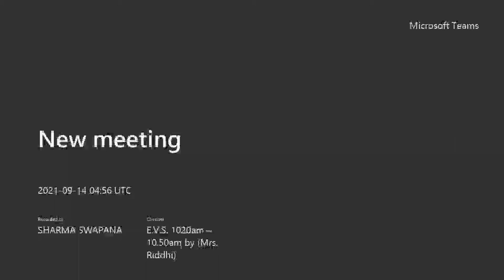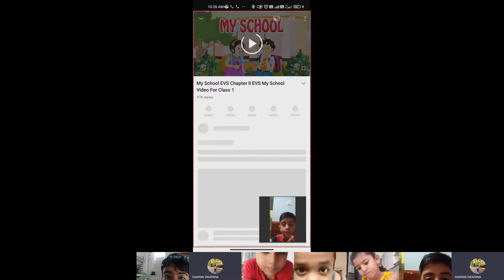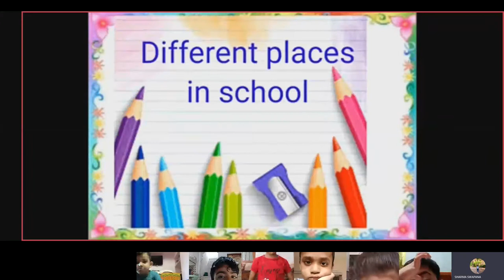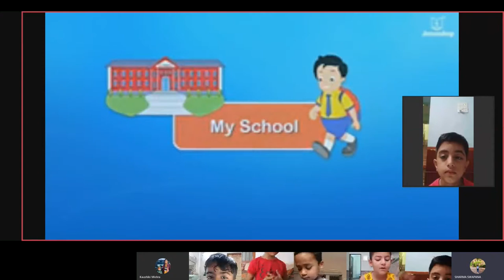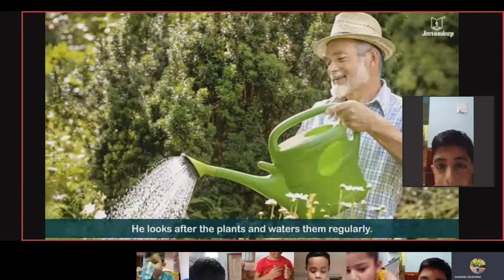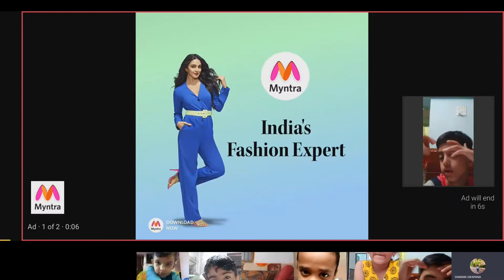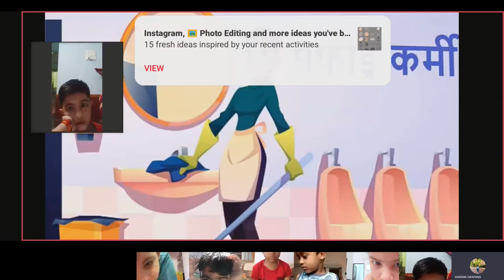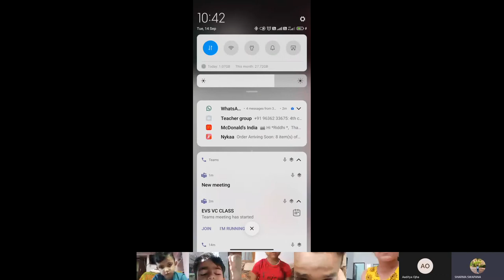1st CLASS EVS 14 SEP 2021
TOPIC - CHAPTER - 5 MY SCHOOL (VIDEO ENPLAINTION)